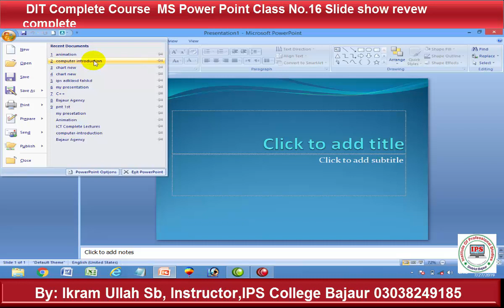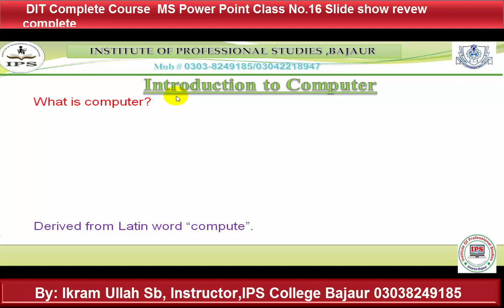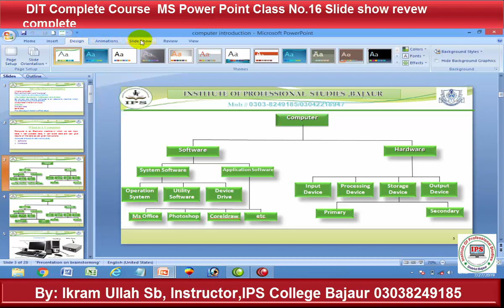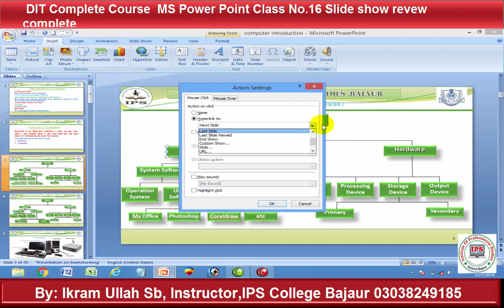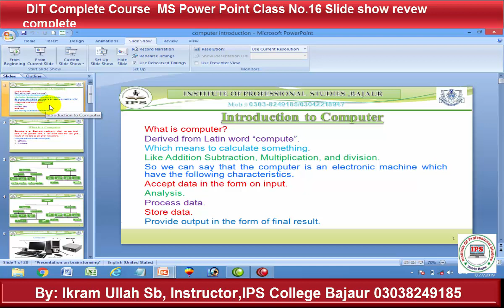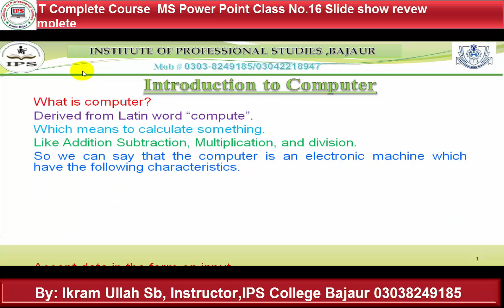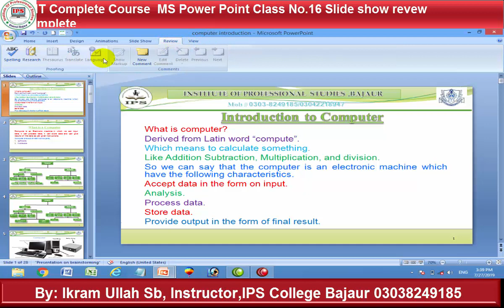MS Power Point for DIT Students || power point Lecture No.146 Slide Show Review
IPS Bajaur is a Recognized College Affiliated with Board of Technical Education & Trade Testing Board, Peshawar. working since 2006 and Offers Professional Courses Like Diploma in Information Technology(DIT), English Language, Safety Management and Other Seminars and Workshops conducted from Time to time.